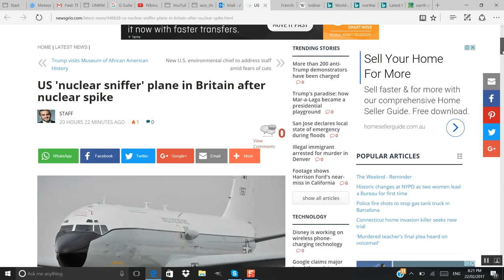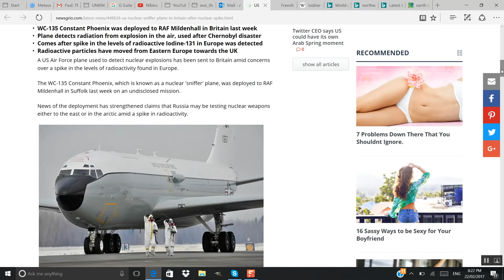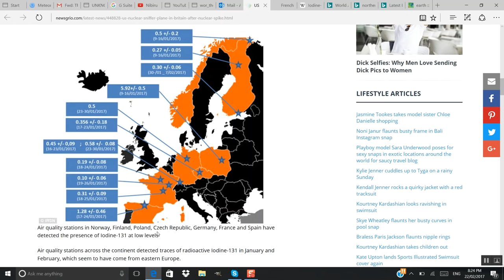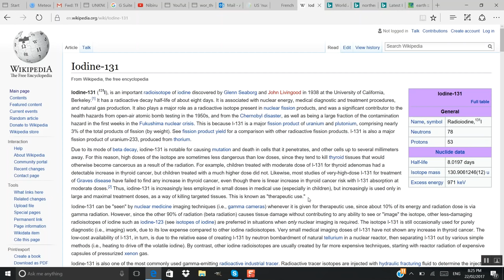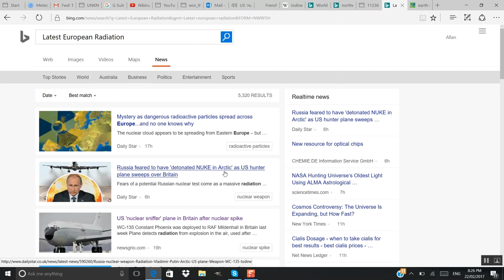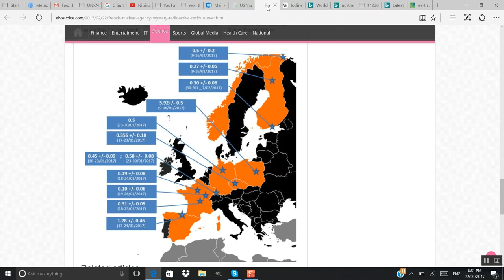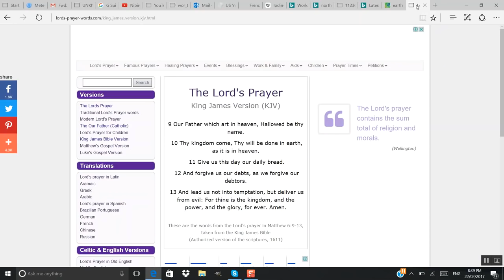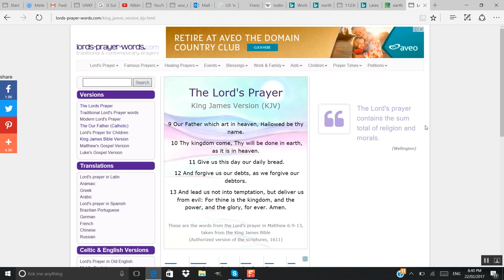The Russians Did It Again. : Radiation Detected In Europe. FUKUSHIMA EVENT ALERT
There was no nuclear bomb let of by the Russians it is a hoax!! the Iodine 131 is coming from Fukushima. Please share as much as possible.